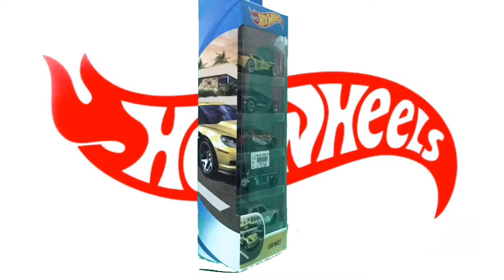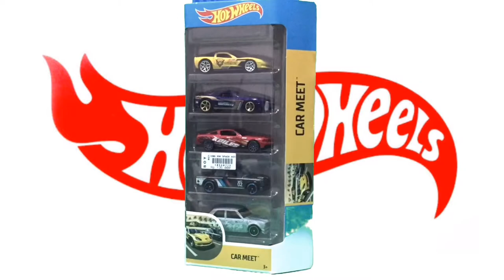HOT WHEELS 5 PACKS CAR MEET ! Made in Indonesia l Datsun 510 Bluebird